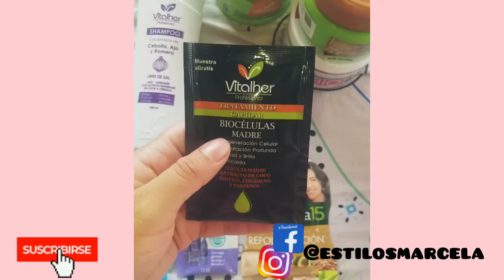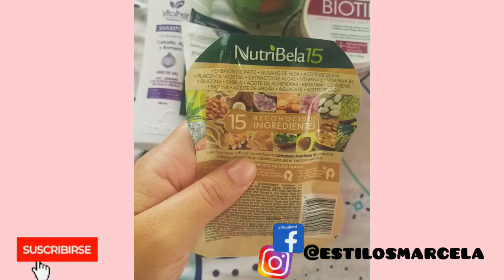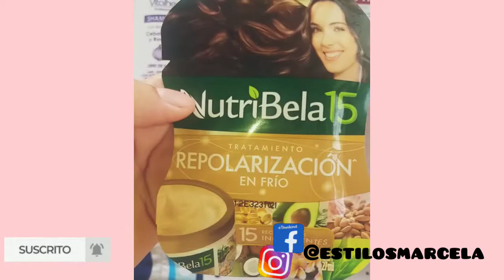COMO REALIZAR UNA REOLARIZACION PARA APORTARLE BRILLO , HIDRATACIÓN Y SUAVIDAD A TU CABELLO .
hola amigas

 podemos hidratar nuestro cabello con productos que son buenos y no son costosos 🥰

estas son las cantidades que ocupe para hacer la mezcla para la repolarizacion:

2- cucharas de mascarilla repolarizadora

2 - cucharas de reserva de chocolate

3-cucharas de biotin

1- sobre de nutribela15 repolarizacion

1- sobre de tratamiento biocelulas madre

1- sobre de ph4 intensivo sellante de cutícula